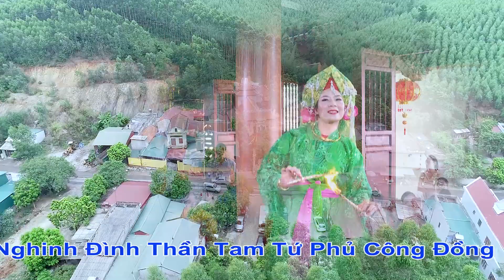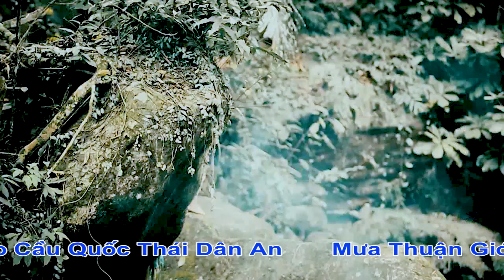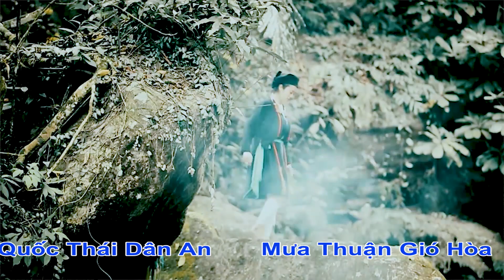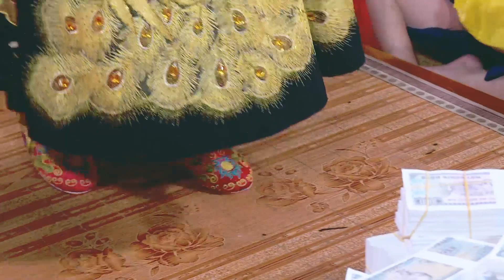Thanh Đồng Phùng Thị Nga Loan Giá Chúa Đệ Nhị . Văn Thanh Long . Tại Đền Tam Gian Bạch Hạc